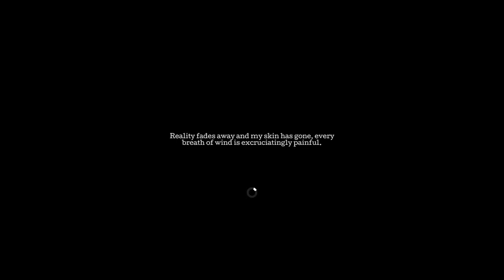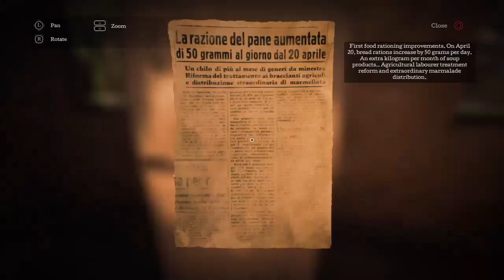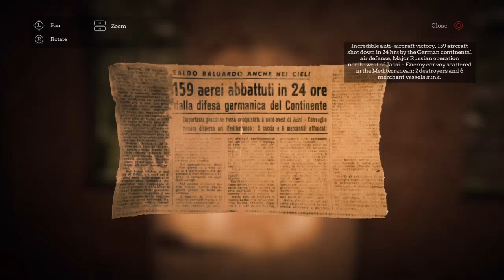LOST MY MIND!!! | THE TOWN OF LIGHT - PART 1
What does this game have to offer us?
Stay Cool
-SLUSHIE